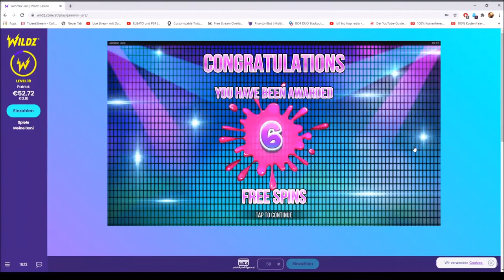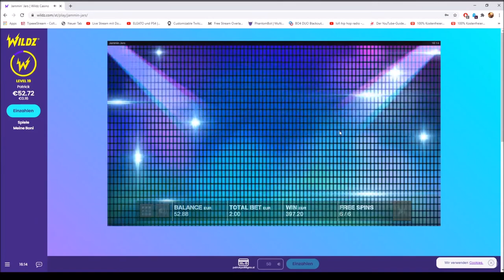!!!!!! Jammin Jars 400 Euro WIN !!!!!!!!!